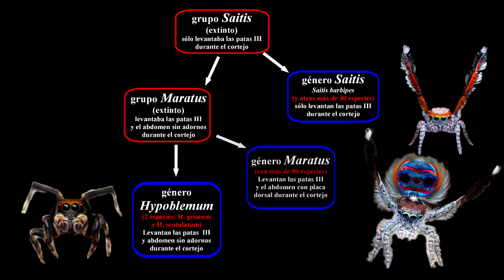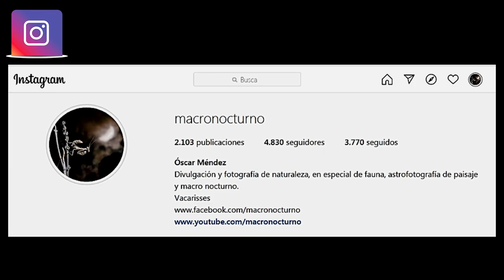Saitis barbipes, la araña más bonita de Europa 😱😍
Una de las arañas más alucinantes que existen en Europa, tanto por su belleza como por su comportamiento tan complejo.
Saitis barbipes son unas diminutas arañas saltarinas (salticidae) que realizan uno de los bailes de cortejo más complejos de toda nuestra fauna. Vas a alucinar.
Si quieres aprender más sobre ellas y algunos de mis trucos para poder encontrarlas y fotografiarlas, no te pierdas este mini documental sobre esta fascinante especie.
Todas las fotos, vídeos y música que aparecen están hechos por mi, a excepción del vídeo de la Maratus.
Agradecimientos a Jürgen Otto por sus espectaculares imágenes. Id a ver sus vídeos sobre otras Maratus australianas (peacock spiders), dentro de su “Maratus Proyect”: